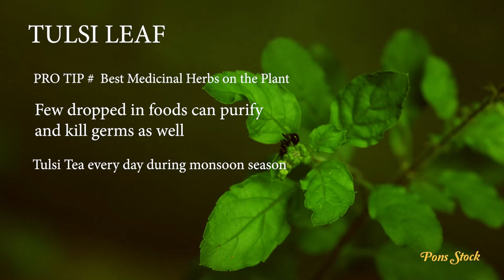Tulsi துளசி Free Free No Copyright Videos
The botanical name of Tulsi is Ocimum sanctum.
Tulsi is a domestic plant and is grown widely in India.
It is also known by its different names at different places like Holy Basil in English, Thulasi in Tamil, Tulasi in Punjabi, Imli in Urdu etc. Tulsi is worshipped by people. Tulsi is known for its medicinal values, antimicrobial and antiviral properties which helps in purifying the air.
Drugs obtained from Tulsi are used to cure stress, fever, decreases inflammation and increases stamina.
 It is an annual shrub with average height of 2 to 4 feet. Flowers are small and purple in color.
துளசியின் தாவரவியல் பெயர் ஓசிமம் சாங்க்டம். துளசி ஒரு உள்நாட்டு தாவரம் மற்றும் இந்தியாவில் பரவலாக வளர்க்கப்படுகிறது.
 ஆங்கிலத்தில் புனித துளசி, தமிழில் துளசி, பஞ்சாபியில் துளசி, உருதுவில் இம்லி போன்ற வெவ்வேறு இடங்களில்
அதன் வெவ்வேறு பெயர்களால் அறியப்படுகிறது. துளசி மக்கள் வழிபடுகிறார்கள். துளசி அதன் மருத்துவ மதிப்புகள்,
ஆண்டிமைக்ரோபியல் மற்றும் ஆன்டிவைரல் பண்புகளுக்காக அறியப்படுகிறது, இது காற்றை சுத்தப்படுத்த உதவுகிறது.
துளசியில் இருந்து பெறப்படும் மருந்துகள் மன அழுத்தம், காய்ச்சலைக் குணப்படுத்தவும், வீக்கத்தைக் குறைக்கவும்,
 சகிப்புத்தன்மையை அதிகரிக்கவும் பயன்படுகிறது. இது சராசரியாக 2 முதல் 4 அடி உயரம் கொண்ட வருடாந்திர புதர் ஆகும்.
பூக்கள் சிறியவை மற்றும் ஊதா நிறத்தில் இருக்கும்